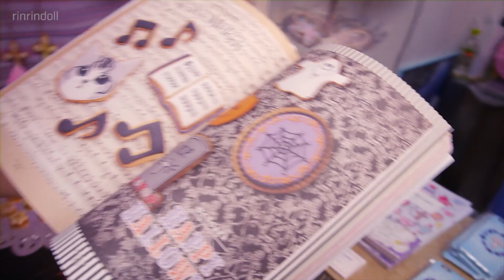⭐︎ RinRin VLOG ⭐︎ Calarygirl Achan in Japan! with Sekine Risa, Mikipon, and Kunika Dreamland~♪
☆ Credits ☆